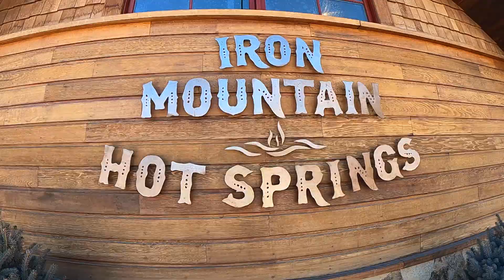Iron Mountain Hotsprings - GLENWOOD CANYON GLENWOOD SPRINGS (Family Time)